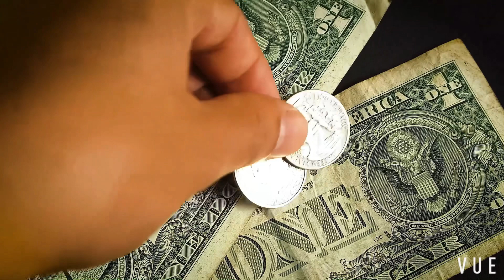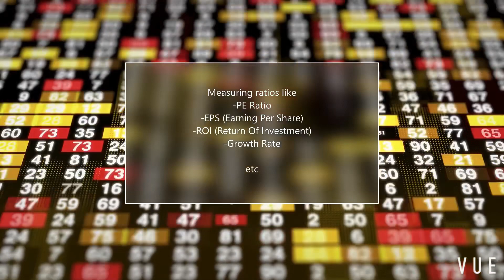4 Key Elements For Successful Investing (How To Profit From Investment)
💰Investing is an effective way to put your money to work and potentially build wealth. Investing with the smart & correct way allow your money to increase in value and beat the inflation.
💰Today I am gonna Introduce to you the 4 key elements, or the 4 quality you need to equip yourself to win the game of investing.

✅The 4 Key Elements are:
1) Quality Assets
2) Time
3) Diversify Your Investment
4) Buy In Value Price

Disclamer: All content are for educational & entertainment purpose only, none copyright are claimed.